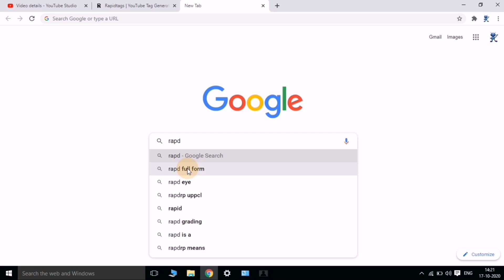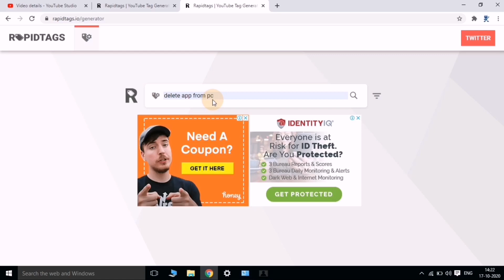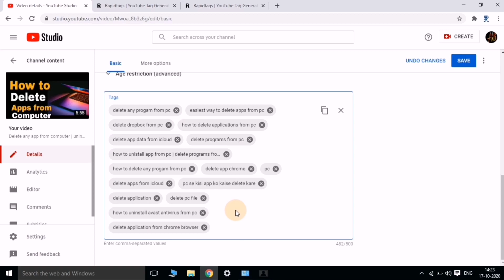How to find properly tag for Youtube video to get views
In this video, I’ll show you How to find a proper tag for a Youtube video to get views. Enjoy! see the full video and learn how to  get more views using tags on your site